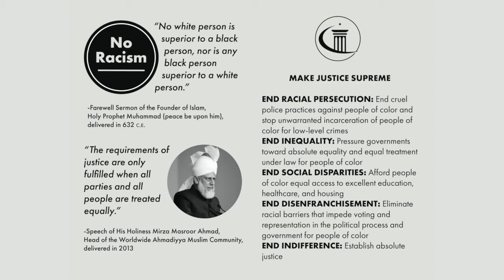Voice of Islam - Amjad Mahmood Khan Interview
An in depth interview with Amjad Mahmood Khan, National Secretary of Public Affairs for the Ahmadiyya Muslim Community, USA.

Amjad discusses current racial tensions in the U.S. and explains the Community's Islamic solution of "Supreme Justice."